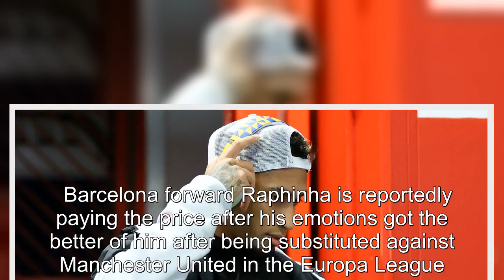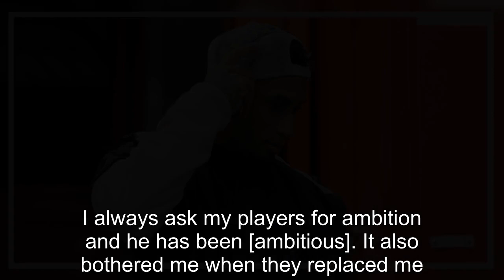Barcelona star sidelined after injuring himself kicking fridge vs Man Utd